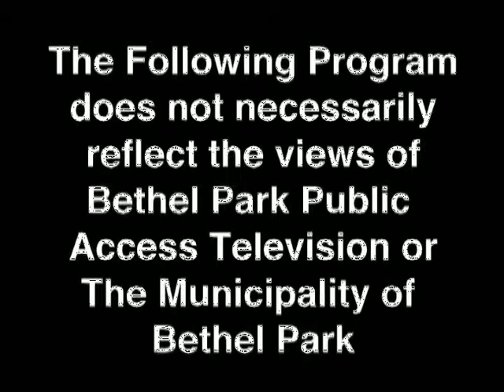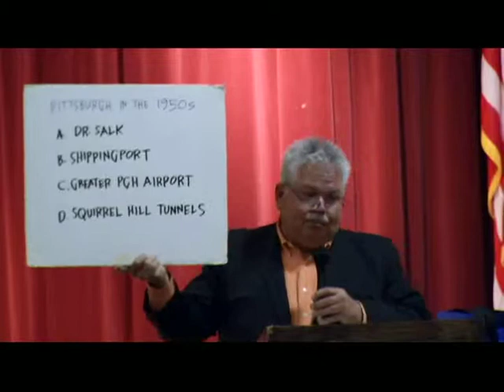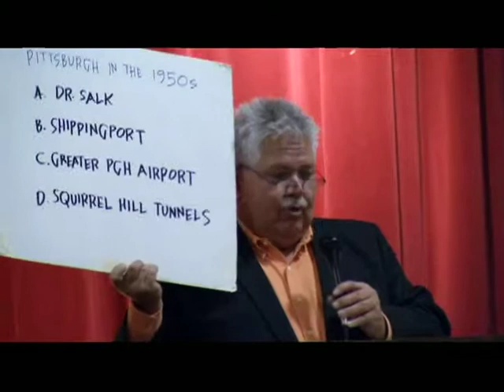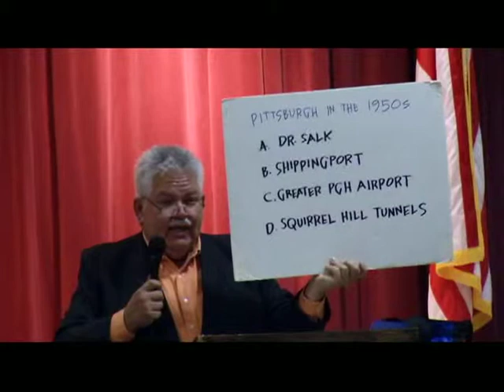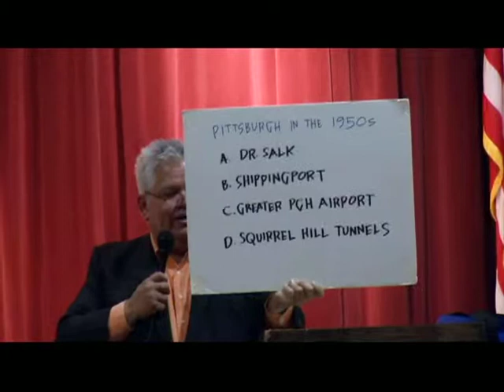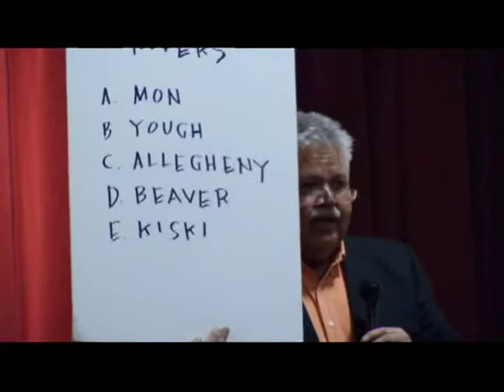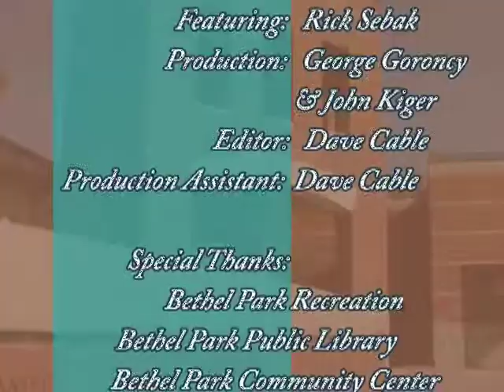Bethel Park Speaker Series Rick Sebak fix